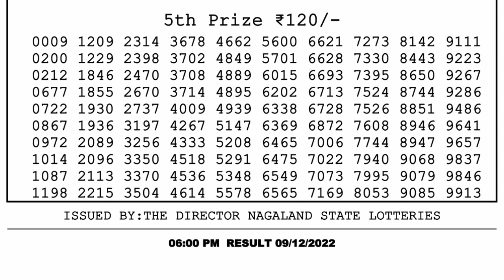Nagaland Lottery Sambad Live 6pm 09.12.21